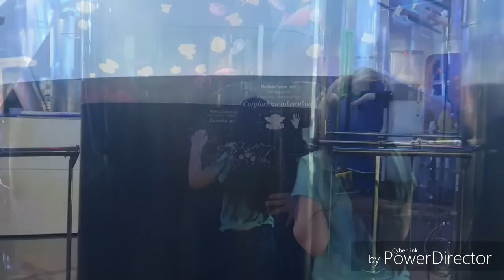Day 1 &2 in Spain